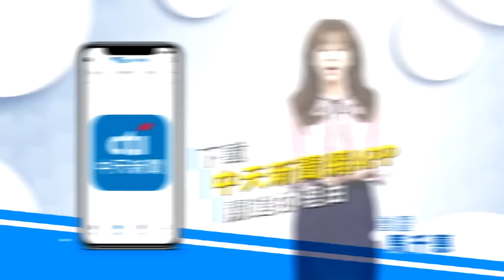【大新聞大爆卦】侯與郭關公情重情重義能信!?韓冰動搖選立委堅哥讚"最強!"@大新聞大爆卦HotNewsTalk​ 20230703專家大爆卦1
⭐️李珮瑄推薦代碼:ct593

《精彩回顧》
【週末大爆卦】侯友宜再放軟發文致敬韓國瑜?造勢會送花相挺韓粉即將歸隊?台灣生病蔡盼政黨輪替能治好?賴撒學費拿民稅金做善事換選票?賴南下禮佛卻心想與陸統一?  20230702 @HotNewsTalk ​
【週末大爆卦】侯友宜當面致歉讓韓國瑜2020選的身心俱疲!還餵藥案清白告賴清德加重誹謗!金小刀團結藍.決戰賴.現形柯三重戰略!賴神拒答Kolas不倫埋復出伏筆?20230701 @HotNewsTalk ​
【大新聞大爆卦】韓國瑜侯友宜七月一日合體!侯誠懇道歉誤會幼師賴清德.戴瑋姍啞了?金小刀下24小時賴清德追殺令!游淑慧同框何志偉拜廟拔樁王世堅! 20230630 @HotNewsTalk
【大新聞大爆卦】韓國瑜轟陳吉仲侯友宜跟進合攻!金小刀出手斷郭台銘換侯大夢!侯傳訊謝郭正亮!新北餵藥案36童全零檢出賴品妤.戴瑋姍.郭國文.卓冠廷臉不腫? 20230629  @HotNewsTalk ​
【大新聞大爆卦】隨扈妻告Kolas求償百萬!喊話賴清德主持公道.還我老公!韓國瑜是侯友宜整合之鑰!金小刀拉謝龍介杜紫軍大戰賴神!嫌綠媒不夠蔡護航過鏡電視 20230628  @HotNewsTalk ​